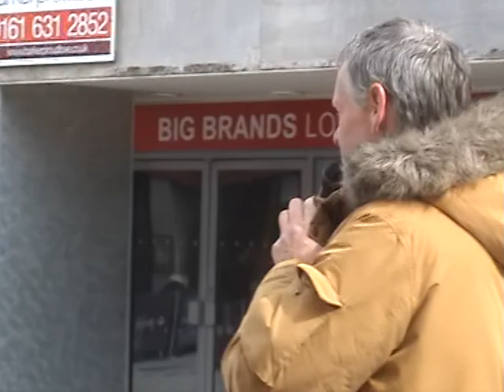Brother Frank from Holland preaching the gosple in Huddersfield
Huddersfield